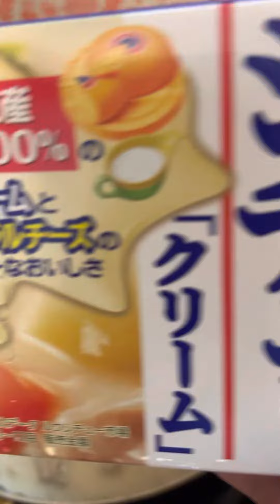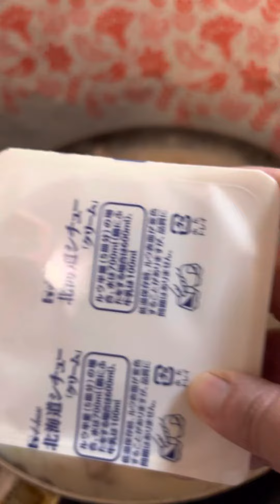chancharaan ang ganda ng kulay may 1cup of milk na nilagay npkacreamy po ang rapsaa ng lasa❣️